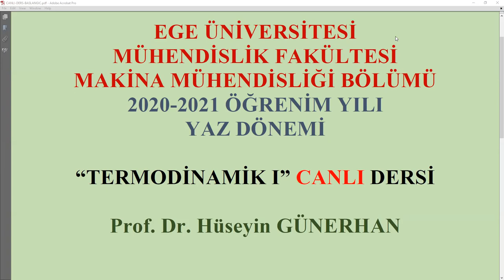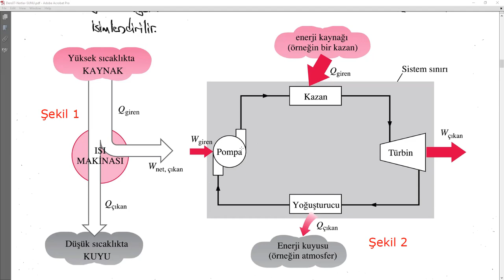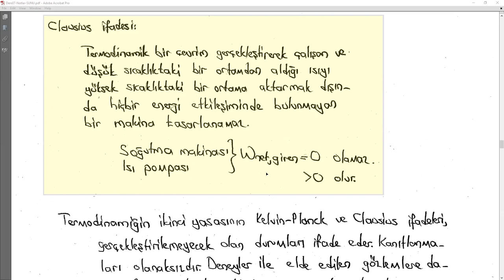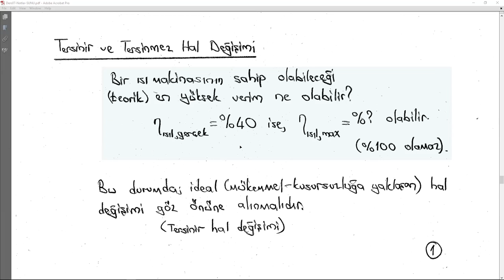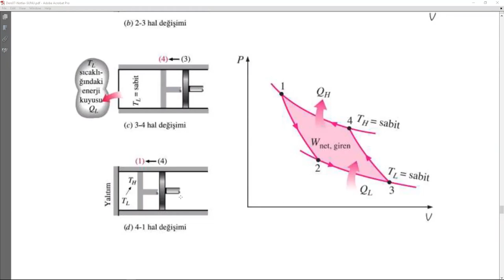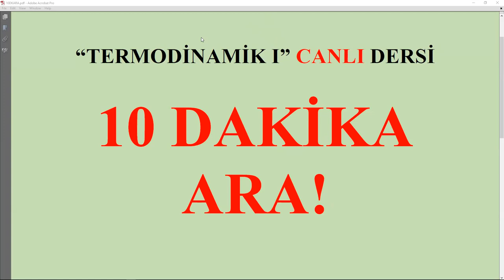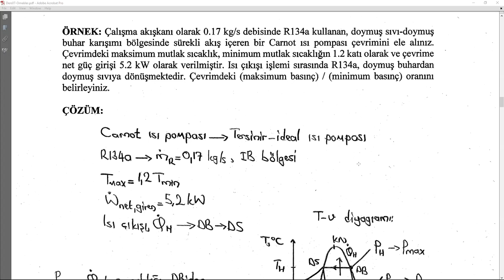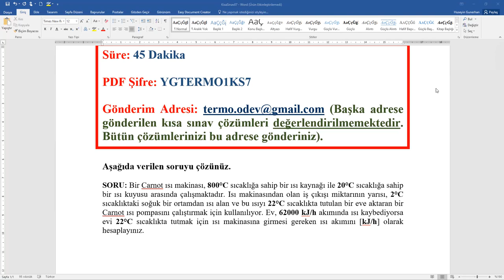Termodinamik Dersleri-Termodinamiğin İkinci Yasasına Giriş-13 Eylül 2021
Termodinamik 1
Termodinamiğin İkinci Yasasına Giriş
Isı Makinası
Soğutma Makinası
Isı Pompası
Isıl Verim
Soğutma Etkinlik Katsayısı-COP
Tersinir Sistem
Tersinmezlik
Yaz Okulu Canlı Dersine ait Video
Prof.Dr.Hüseyin GÜNERHAN